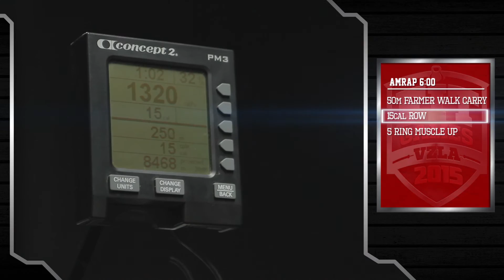PARAMETROS MR & MRS FARMERS Fit Games Venezuela 2015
Parametros de Movimientos Evento 3 MR & MRS  FARMERS Fit Games Venezuela 2015